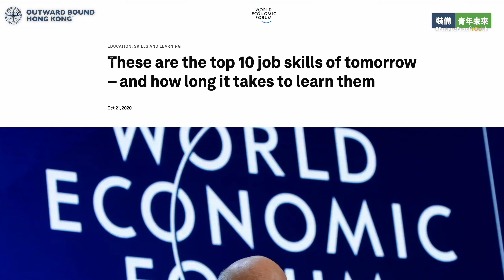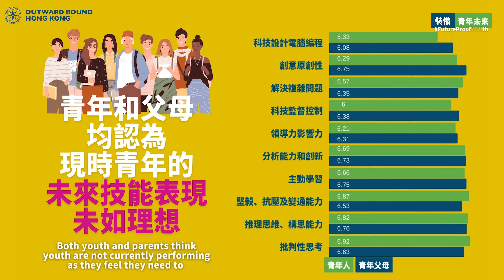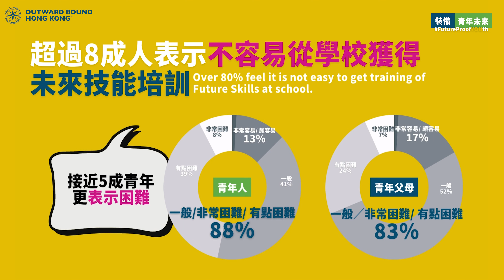香港外展訓練學校【2022 裝備香港青年未來 研究調查】 中文版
近年，香港種種不穩定對年青人嘅教育、社會發展，以至身心健康，都有著深遠影響。（了解更多：

香港外展訓練學校希望透過進行本項研究調查了解香港青年及其父母對香港青年未來的看法。

究竟香港青年是否準備好迎接未來？

而更重要的是，透過本調查之結果為香港嘅父母，學生，教育者，以致香港政府提供一個更清晰嘅路向裝備香港青年。

本調查重點：

調查於今年 5 月進行，訪問了超過 750 名 9 至 24 歲青少年和家長。

結果顯示：
• 「堅毅精神、抗壓能力及變通能力」為受訪青少年和家長認為最重要的未來技能（平
均得分 8.57/10）
• 「更強的適應能力」是青年（41%）和家長（51%）培養未來技能的最主要原因
• 青少年和家長均認為軟性技能比科技相關的未來技能更為重要（科技相關技能平均得
分 7.78/10；其他軟性技能平均得分 8.34/10）
• 85%青年和家長認為不容易從學校獲得未來技能培訓
• 香港外展訓練學校被評分為最有效裝備青年未來技能
• 83%青年和家長認為香港外展提供之培訓應納入香港學校課程
• 93%青年和家長認同香港政府應提供更多支持予香港外展

立即收聽 FutureProof Podcast
每一集我哋都會邀請過去52年嘅#OutwardBounders 一齊背山面海傾下計、一齊學習、一齊FutureProof裝備未來！🤓

有關外展訓練學校 About Outward Bound

香港外展訓練學校，是一間於1970年成立的註冊慈善機構。
我們希望透過野外體驗式教育，裝備青年未來，一起建立更強大的香港。

Outward Bound Hong Kong is a registered charity since 1970. We future proof youth through outdoor experiential education to build a stronger Hong Kong.